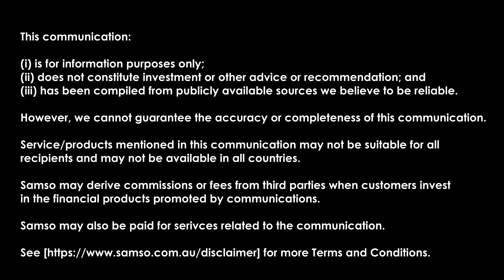The Cyprium Story – Next Steps - Cyprium Metals Limited (ASX: CYM)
Coffee with Samso Episode 159 is with Barry Cahill, Executive Director of Cyprium Metals Limited (ASX: CYM)

In this episode with Cyprium Metals Limited we are recapping on the journey since we last spoke earlier this year. I have Barry Cahill sharing with us all aspects of the company's activities and its continued struggle to finance the Nifty Copper mine.

This Coffee with Samso with Barry focusses on the reasons why Cyprium is the leader of the pack in terms of upcoming Copper producers. When we look around the ASX, there is a large gap between the large producers such as BHP (ASX: BHP) and the recently bought Oz Minerals.

There is a big gap in between, and the current breed of mid cap producers is largely missing. There was Austral Resources Limited which was doing some ore moving but that has gone a bit quiet.

There is no doubt that the quest to be the next producer is not easy. One topic that has largely gone unnoticed about the Copper miners is the difference between a producer who goes to Copper sheet (Cyprium Method) and the tradition refinery route. The diagram below, which is taken straight out of the Cyprium presentation, shows why Cyprium is different.

The Cyprium Nifty project has a lot of benefits in reducing cost and carbon emissions as it is a brownfield refurbishment project with extensive assets already in place.

Get yourself comfortable and listen to Barry telling us the journey, good and bad, since we last spoke to him in March 2022.

To view the content of the full Coffee With Samso, please look at the time stamps below.

Chapters:

00:00 Start
00:20 Introduction
01:14 Recap of Cyprium Metals Limited
04:23 Other projects: Maroochydore Copper Project
05:44 Murchison Copper Project
08:24 Nifty Copper Project
11:22 Financing the project
13:14 Project approvals
14:11 Current stage: Finance process
17:13 Explaining to investors about the resource base
20:47 Knowledge from past experiences
26:03 The ESG component of copper
28:35 Discussion about ESG funds
33:51 Are there any issues faced?
36:54 Importance of inventory
45:19 What is the step forward?
53:13 Any last words?
56:34 Conclusion